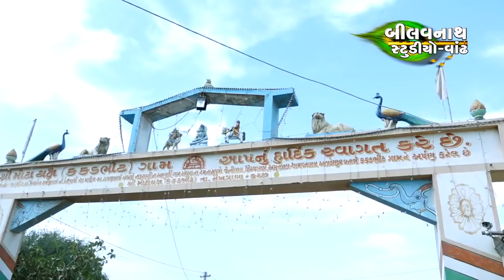MOTA YAXDEV NO MEDO 2018 =PART 1